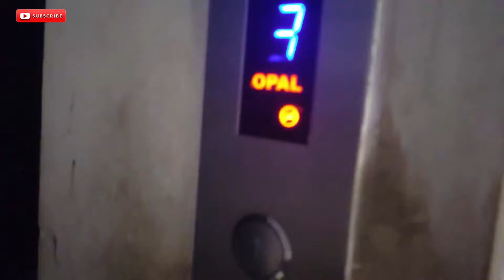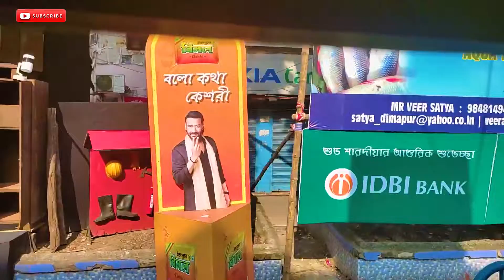ডিম বিরিয়ানি দিয়ে দিন শেষ | 146 Days in Pandemic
All queries in the comment section